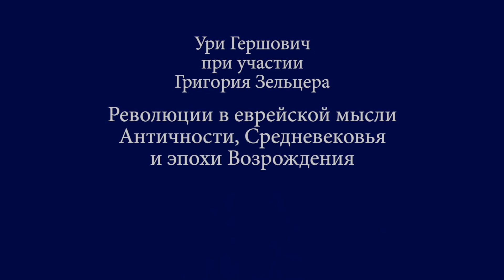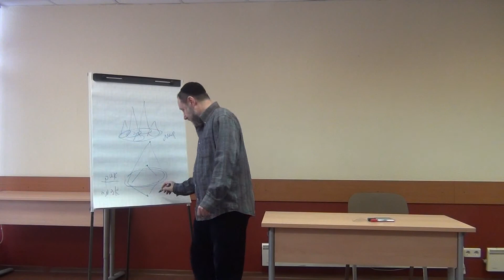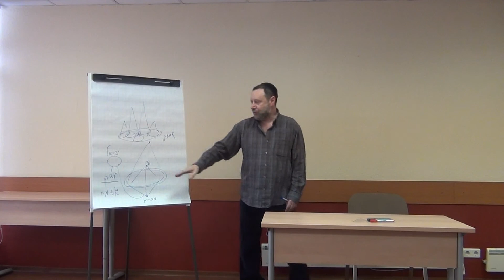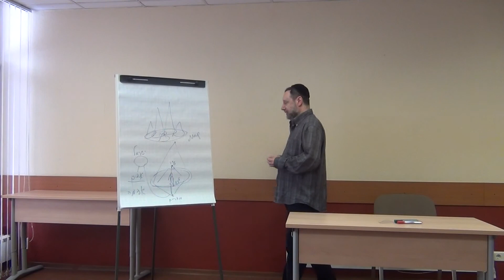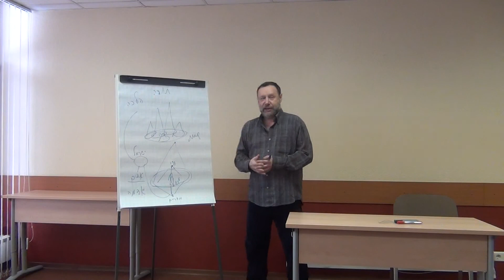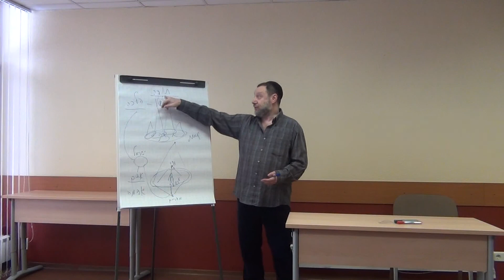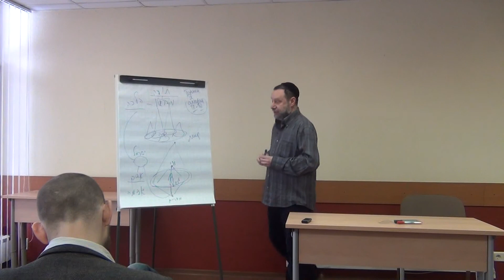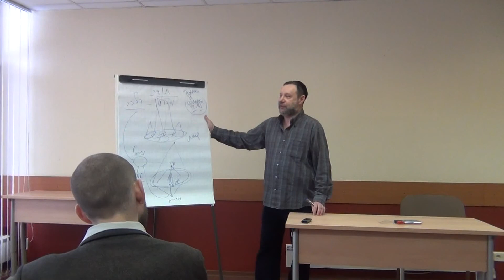Гершович Революция в еврейской мысли Античности, Средневековья и эпохи Возрождения #1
Курс Ури Гершовича (директор исследовательского центра Еврейского музея и Центра толерантности в Москве) при участии Григория Зельцера «Революция в еврейской мысли Античности, Средневековья и эпохи Возрождения» был прочитан на зимней школе по иудаике Центра Сэфер «Перманентная революция: евреи и радикальные изменения в жизни общества» (31 января - 5 февраля 2017 г., Москва). Описание курса на сайте Центра Сэфер
В рамках курса мы совершим обзор наиболее радикальных интеллектуально-духовных поворотов в еврейской культуре, начиная с возникновения христианства и до XVI в., и отследим внешние влияния в каждом из случаев. Более подробно мы остановимся на одной из любопытных, хотя и малоизвестных, попыток изменить облик еврейской культуры, а именно написании первой пьесы на иврите и легитимации театра. Речь идет о пьесе Йеуды Сомо «Бдихта де-киддушин» («Свадебный анекдот»). Анализ сюжета и подробный текстологический разбор нескольких сцен пьесы обнаружат многослойность этого сочинения, его революционный характер и теологический подтекст. Часть занятий будет посвящено увлекательной и сложной задаче ПЕРЕВОДА подобного сочинения на язык театрального представления (участникам курса будут предложены соответствующие задания).
1. Теологические основания иудео-христианской полемики. Христианская критика фарисейского иудаизма. Фигуры Иисуса и Павла. Реконструкция иудейского ответа христианству. Элементы иудео-христианской полемики в Талмуде.